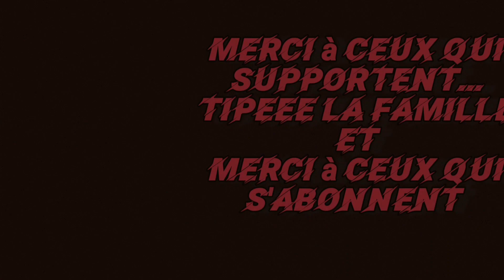L'interview du Connard #7 / Johnny Depp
Johnny Depp se confie à la chaîne du connard en envoi un message à Amber Heard.